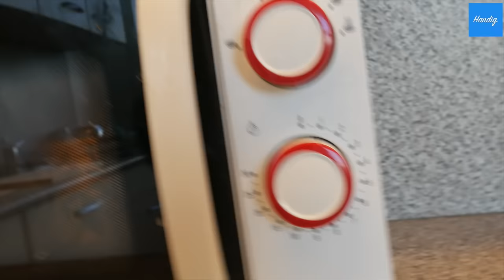Last van buikpijn? Dit is de oplossing! | Handig